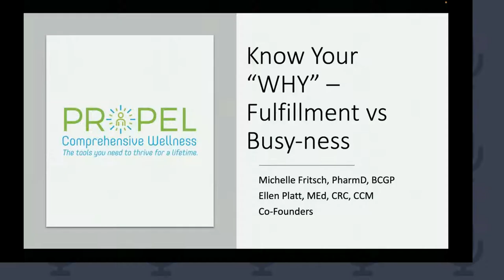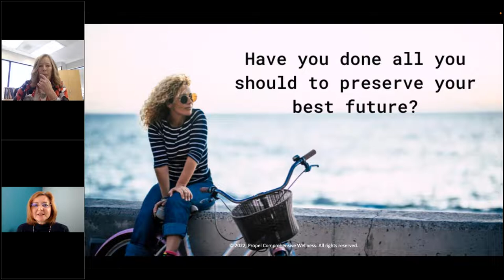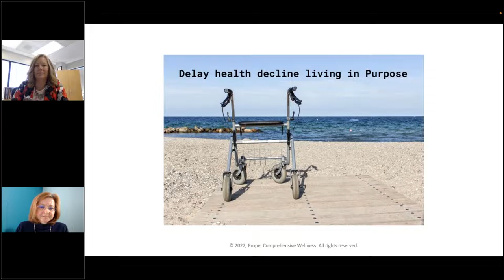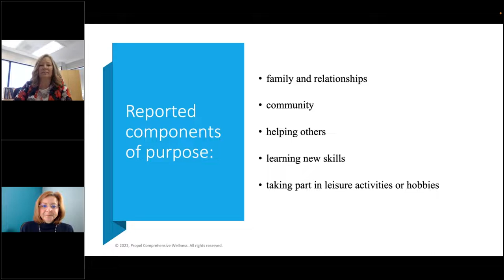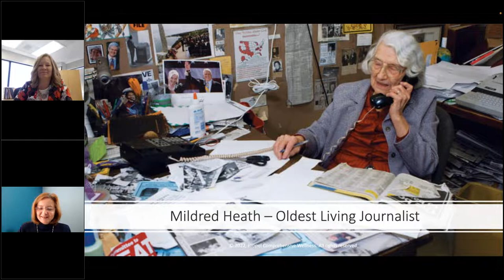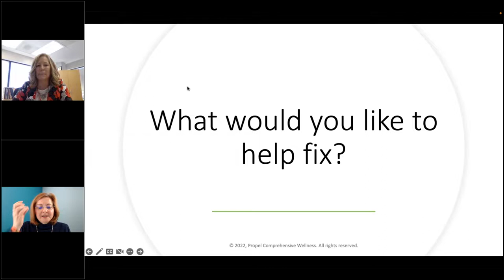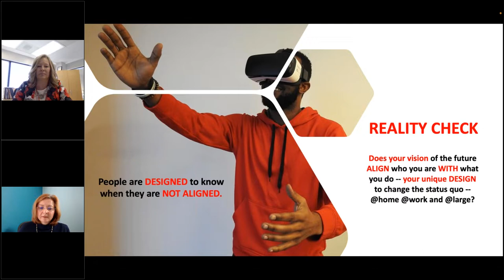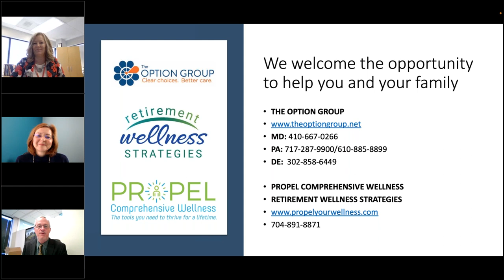The Elville Webinar Series' Wellness Series -- Know Your 'WHY": Fulfillment vs Busyness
Join us in our next installment of the Elville Webinar Series’ Wellness Series featuring Dr. Michelle Fritsch and Ms. Ellen Platt to discuss purpose and meaning.

The discussion will include paring down your “to-do list” and eliminating unfocused “busyness” to make room to hone in on the important aspects of our lives – to find fulfilment and meaning in what we do.